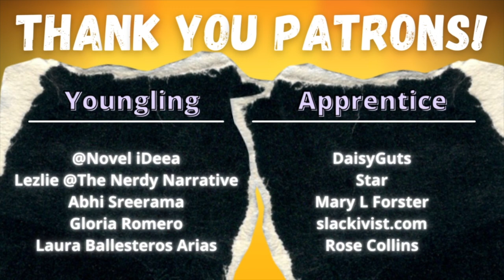A Pair of Silk Stockings by Kate Chopin - Short Story Summary, Analysis, Review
Welcome to the CodeX Cantina where our mission is to get more people talking about books! Was there a theme or meaning you wanted us to talk about further? Today we cover "A Pair of Silk Stockings" by Kate Chopin.